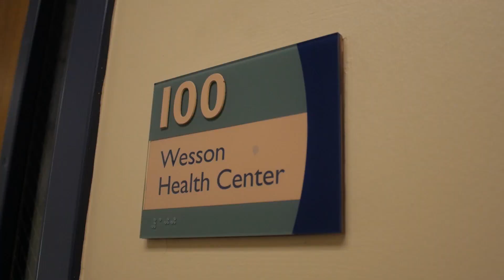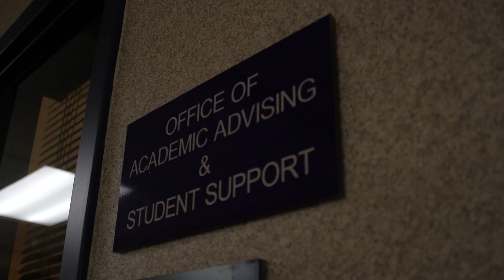Millsaps College - Student Life Services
Millsaps College offers various services for students, including options for mental and physical health services, dining, and more.